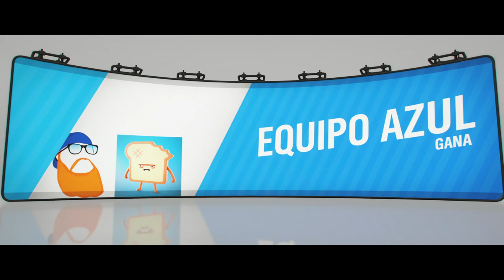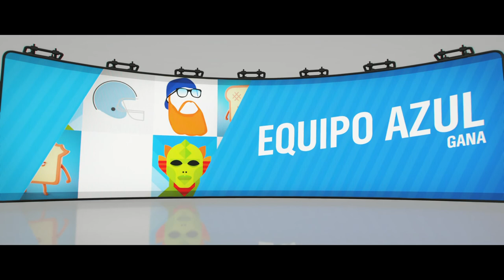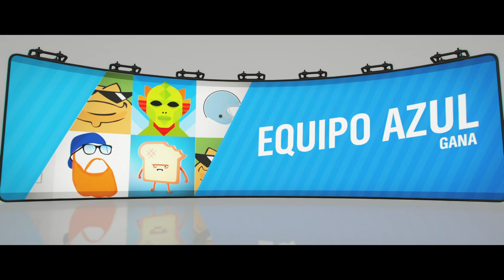Premio Traje Deportivo Clásico - Muscle de la Época Dorada - La Prueba - FH4 SERIE 32 Invierno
Auto Utilizado:
1970PLYMOUTH HEMI CUDA CONVERTIBLE BARRETT-JACKSON EDITION
Tuneado a Clase B (700) Creador Perpinan - Código 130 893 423